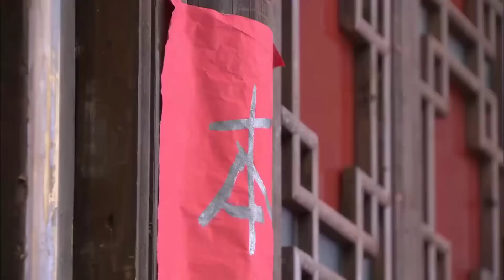QUÂN HÔN SỦNG THÊ - Tập 05 | Phim Bộ Ngôn Tình Trung Quốc Hấp Dẫn | SENTV VietNam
✤ Đạo diễn: Hoàng Gia Huy
✤ Diễn viên: Trương Mông, Huỳnh Thiếu Kỳ, Mã Tuấn Vỹ
✤ QUÂN HÔN SỦNG THÊ kể về ân oán tình thù bắt nguồn từ một cặp ngọc bội uyên ương của ba gia tộc thời dân quốc. Con gái của Tái Tùng là Vĩnh Ân từ nhỏ đã đính hôn với con trai của đốc quân Thẩm Tường là Thẩm Kỳ Tuấn. Sau khi đi du học trở về, Kỳ Tuấn muốn hủy bỏ hôn ước, nhưng giữa đường lại tình cờ gặp Vĩnh Ân và phải lòng cô. Còn Vĩnh Ân vì bị mẹ kế ngược đãi nên đã nương nhờ quản gia Châu Toàn, từ đó cô quen được chàng trai Lai Phúc, hai người nảy sinh tình cảm. Lúc này con trai nhà họ Đường là Đường Đình Lượng vì muốn tranh đoạt tài sản mà lập mưu sát hại anh trai Đường Đình Hiên, nhưng lại giết nhầm Lai Phúc - người có tướng mạo giống Đình Hiên. Vĩnh Ân không biết Lai Phúc đã chết, tưởng nhầm Đình Hiên là Lai Phúc, vô quyết định vào Đường gia tìm hiểu ngọn ngành.